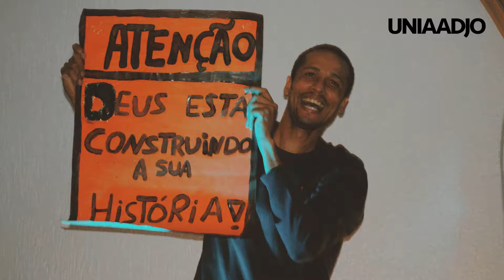RETROSPECTIVA GE 2017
UNIAADJO SEDE / ADOLESCENTES GERAÇÃO ELEITA